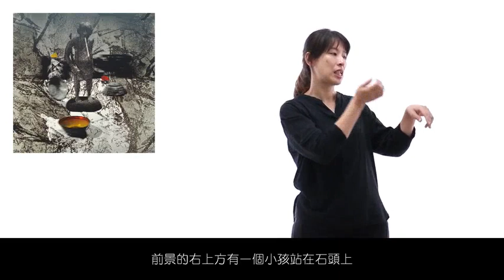國立臺灣美術館手語導覽- 楊明迭〈 幻覺IV〉